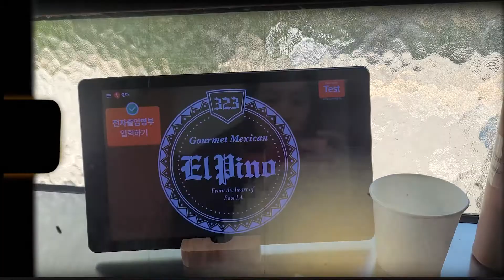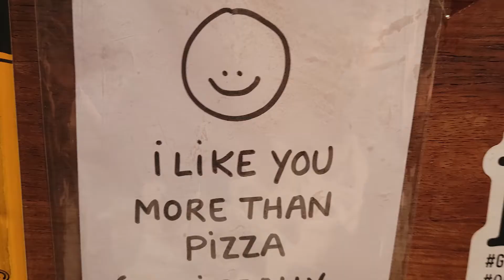Cafe Hopping in Seoul | S43 Ep 3.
🎼  Music  ✧